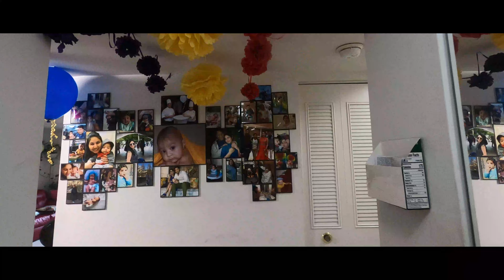AARAV SECOND YREARS BIRTHDAY CELEBRTION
AARAV 2 YEARS BIRTHDAY CELEBRATION AND HAVING FUN ALL KIDS AND AARAV ON HIS BIRTHBAY